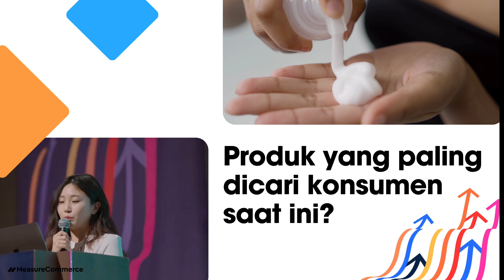THE RISING 2024 INDONESIA (PRE EVENT WEBINAR) OFFICIAL TEASER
6 Amazing highlights
1. Current Data and Insights in the Beauty Industry
2. Latest Innovations and Product Ideas from K-Beauty
3. Challenges for Brands in 2024
4. Strategies for Building a Solid and Niche Community
5. Tips for Product Development, Especially in the Personal Care Category
6. FREE BEAUTY TREND REPORT!

MARK THE DATE!
Date : December, 19th 2023 (Tuesday)